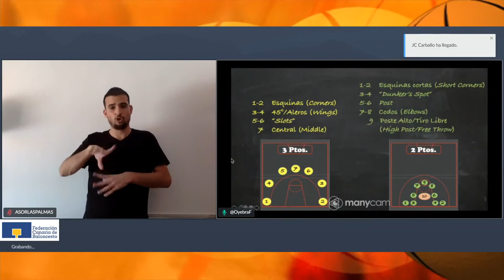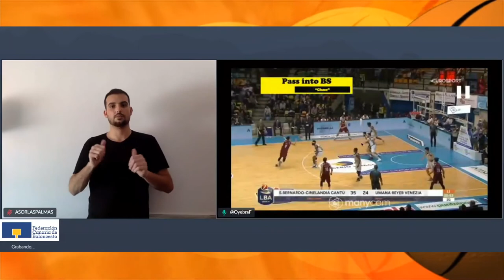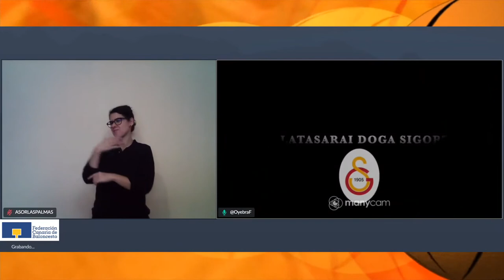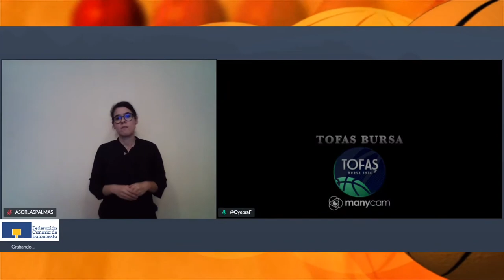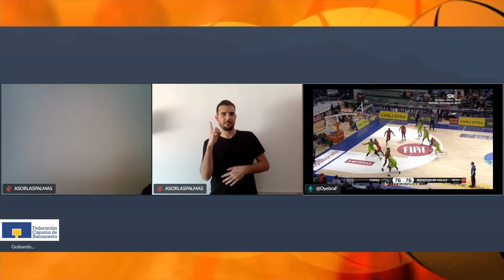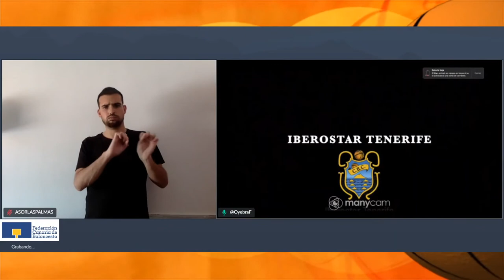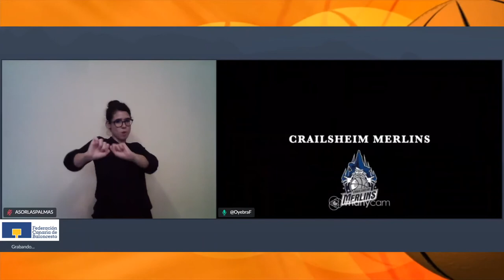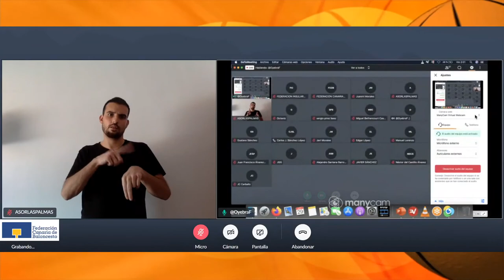Diseñando, afinando y clarificando la propuesta ofensiva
Ponente:
Oscar Yebra (Entrenador Ayudante Macau Black Bears)

Modera:
Juanmi Morales (responsable del Área Deportiva FCB)